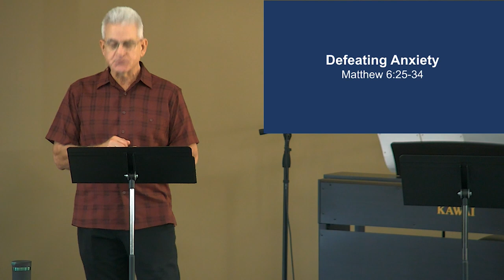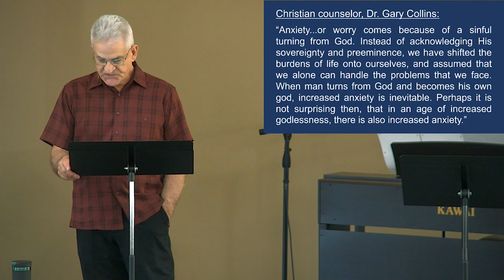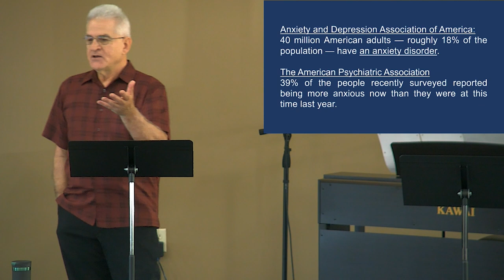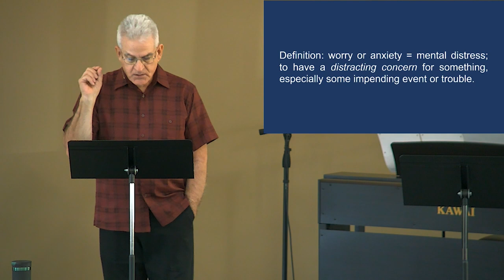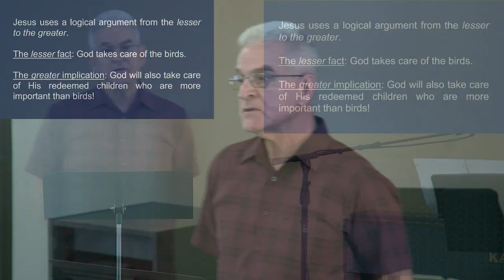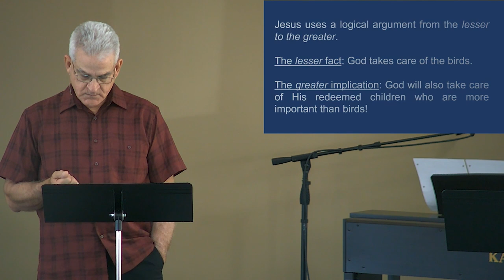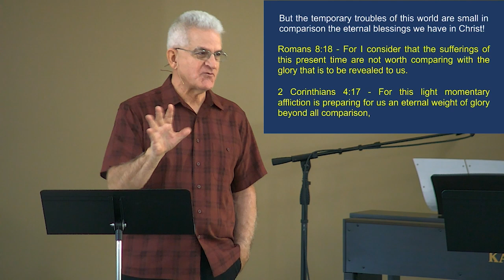Defeating Anxiety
Matthew 6:25-34
Steve Lamm